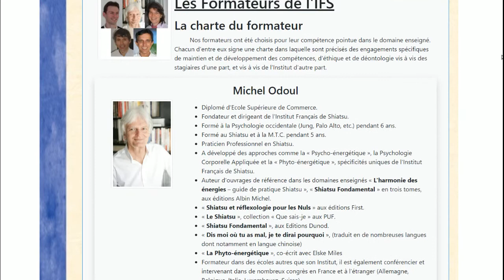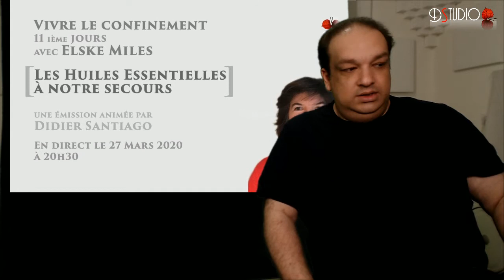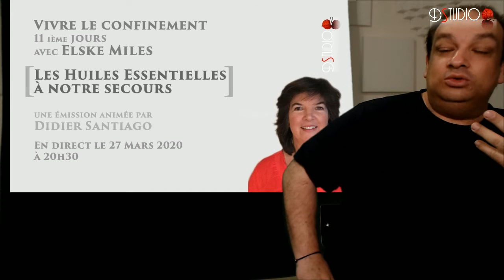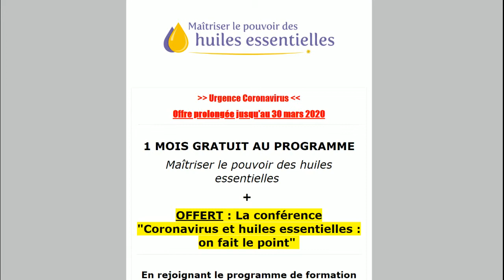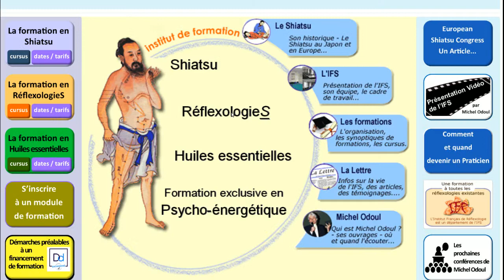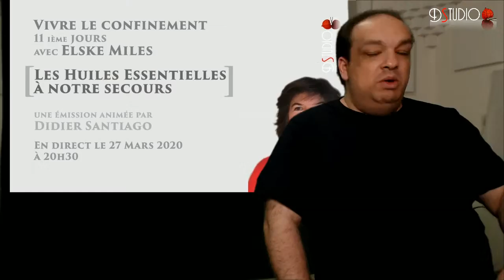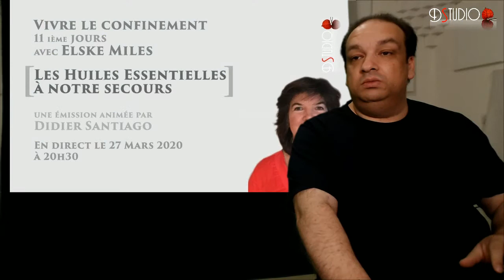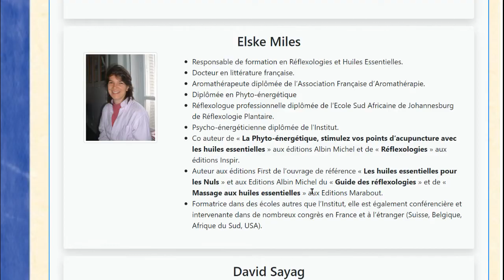Les huiles essentielles à notre secours avec Elske Miles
En direct le 27 Mars 2020 à 208h30 une émission en ce 11 ième jours  de confinement avec Elske Miles

Née en Afrique du Sud, Elske Miles a grandi dans une nature resplendissante et sauvage, riche en plantes médicinales. Depuis une vingtaine d’années, elle vit et travaille principalement en France.
Diplômée en réflexologie professionnelle en Afrique du Sud en 1991, elle s’est ensuite formée à l’aromathérapie scientifique auprès de Dominique Baudoux et auprès de Michel Odoul à la MTC, à la psycho-énergétique et à la psychologie corporelle appliquée.

Dès 1999, elle intègre l’équipe des formateurs de l’Institut français de Shiatsu, fondé par Michel Odoul. Sa collaboration avec Michel Odoul aboutit à la mise en place d’une nouvelle discipline en matière d’aromathérapie, la phyto-énergétique.

Elske Miles est l’auteur de plusieurs livres de référence dans les deux domaines qui la passionnent particulièrement, ceux des huiles essentielles et de la réflexologie.

Elle est praticienne professionnelle en aromathérapie et en réflexologie. Aujourd’hui, elle se consacre plus particulièrement à la formation professionnelle.  Elle propose des formation d’initiation aux huiles essentielles de deux jours (pour tout public) ainsi qu’un cursus de formation professionnelle à l’usage thérapeutique des huiles essentielles à Paris à l’institut français de shiatsu et à Genève.